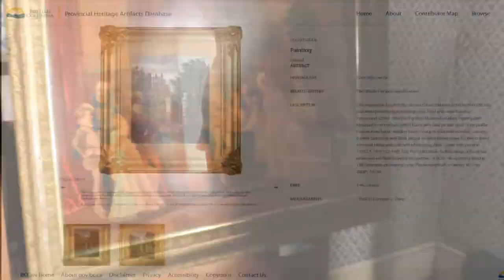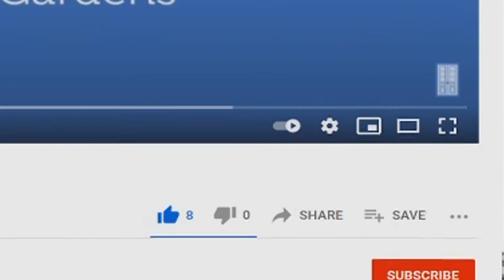Behind the Scenes: Digitization and Rehousing at Point Ellice House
Like many museums, the Covid-19 pandemic has offered a unique opportunity for various conservation efforts for the Point Ellice House Museum. Through the processes of rehousing and digitization, we are ensuring the longevity of the collection so that future generations of visitors and researchers can enjoy the knowledge that PEH has to share.

If you would like to help support PEH, please consider making a donation or visiting our online gift shop!